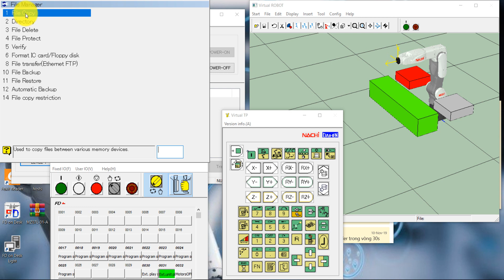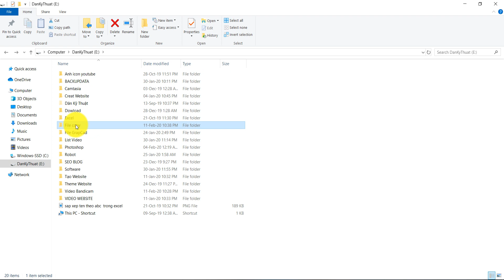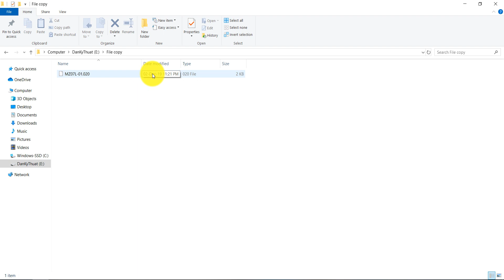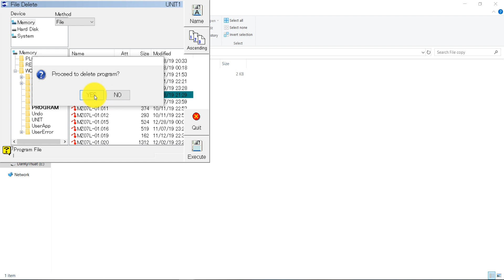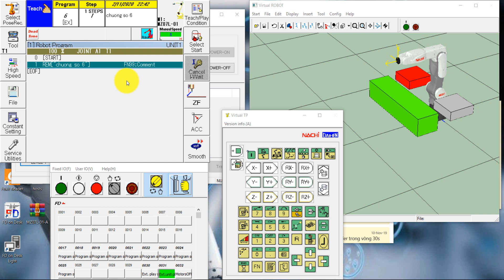Copy program to USB and Delete program robot nachi Bài 2 - Robot nachi level 2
Copy chương trình robot ra USB và xóa một hoặc nhiều chương trình trực tiếp trên tay Teach pendant của robot nachi.